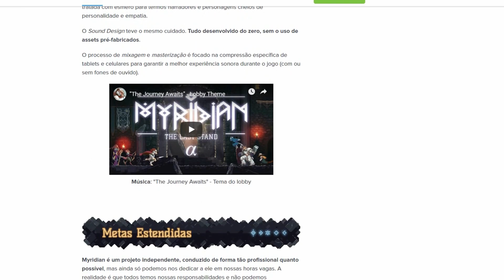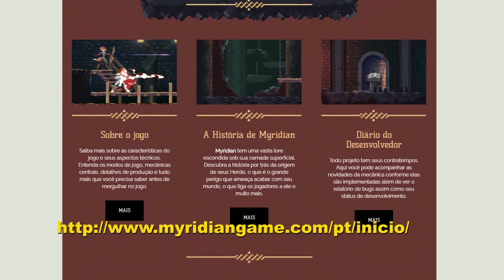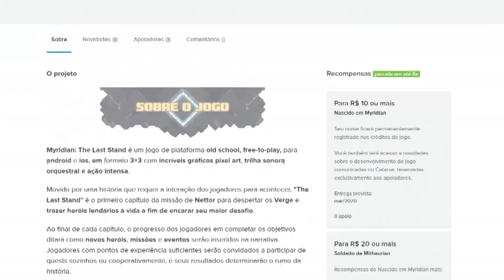Dica da semana - Entrevista com os desenvolvedores de Myridian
A dica dessa semana é sobre o game Myridian. Entrevistamos a equipe que desenvolveu o jogo, que está super animada com a grande estreia do Close Beta.

Assista e entenda um pouco da história que compõe esse jogo incrível.